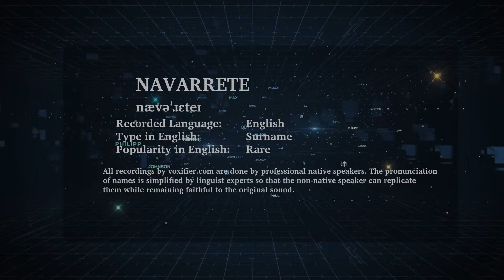How to Pronunce Navarrete in English - Voxifier.com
This is the English pronunciation, popularity, and phonetics recording of the surname Navarrete. The same name may exist in other languages with different pronunciations.